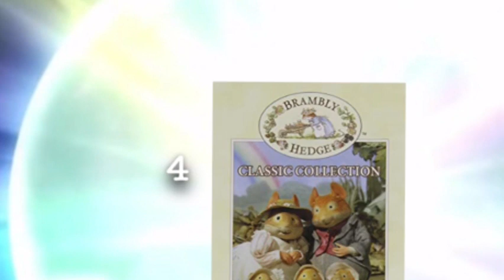Top 10 best hit entertainment shows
My favourite hit entertainment shows are kipper angelina ballerina and pingu